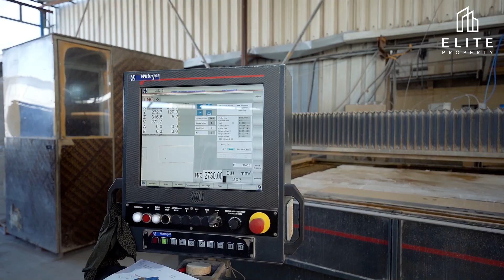Marble & Quarts factory in Dubai for sale..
Total plot area as per Ijari 2,323 sqm
The breakdown of the built-up area is mentioned below.
•700 sqm - uncovered area used as storage
•300 sqm - office and showroom
•900 sqm - production - covered area
•423 sqm - warehouse - covered area

ABOUT FACTORY
- Established in 1987, current management owned since 2008.
- Expert in Stone Fabrication and Installation
- Sole Fabricator in UAE having Fabrication unit & Own Exclusive
- European Brands of Quartz & Porcelain.
- State-of-the-art Machinery with Hydro-jet Cutting & Designing
- Highly Skilled Professional teams of Fabricators & Installers
- Exclusive Brand partnership with 'Technistone Quartz', Czech
  Republic
- Exclusive Brand partnership with 'ABKSTONE Porcelain', Italy

FACTORY MACHINERY
- Waterjet with Hydrojet Cutting – 1no
- Waterjet – 1no
- Bridge Cutter – 4nos
- Mitred Machine – 1no
- Polishing Machine – 1no

CURRENT FACTORY STOCK
- Technistone Quartz – approximately 12,000m2
- ABKSTONE Porcelain – approximately 3,000m2
- Natural Marble – approximately 500m2
- Spanish Porcelain 6mm – approximately 2,000m2

🌟Get a free consultation and expert advice from one of our INVESTMENT/ COMMERCIAL PROPERTY SPECIALISTS today and start living the dubairealestate